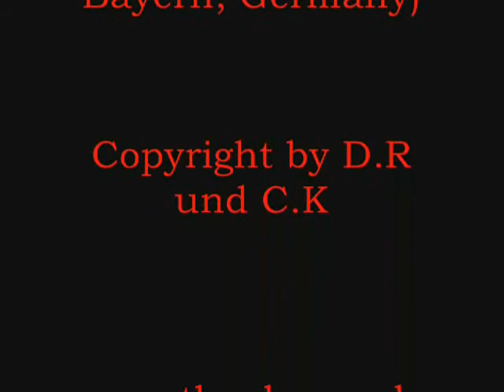Saw 3 cat